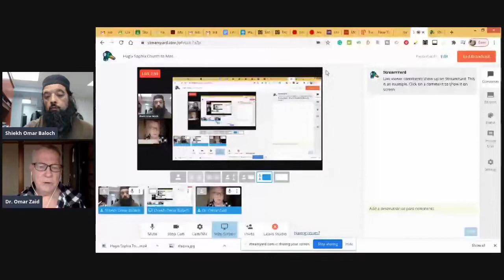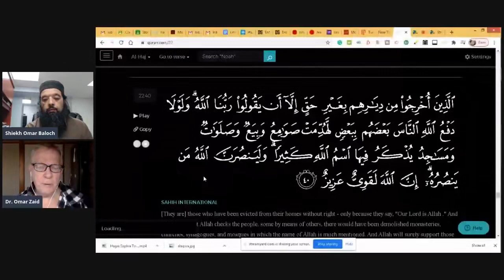Shiekh Omar Baloch - Hagia Sophia Church to Mosque to Al Aqsa to Synagogue Trick